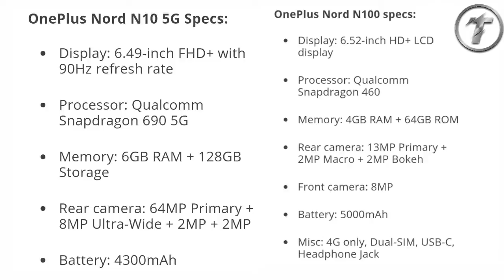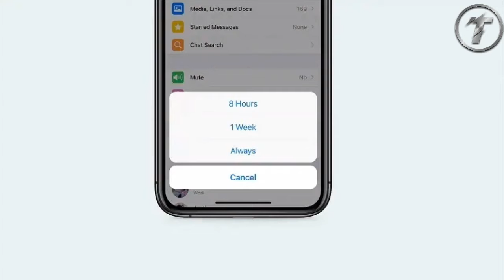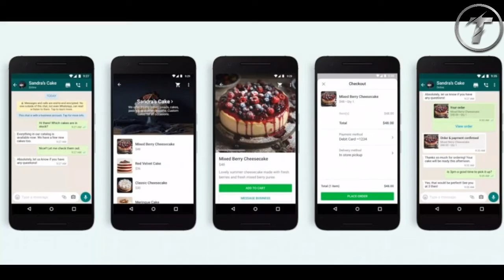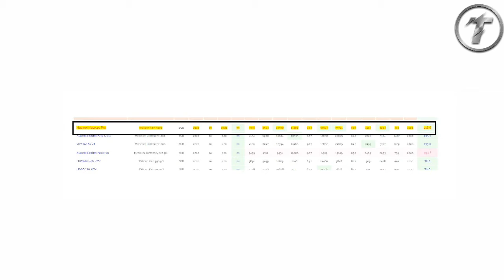OnePlus Nord N10/N100 full Specs, Redmi K30S Launch date, Micromax iN 1A 3rd Nov, jio New phone,#255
ভিডিওর বিষয় গুলি
DJI Mavic Mini 2, Apple, Qualcomm 5G, Redmi K30S Launch date, WhatsApp, Micromax iN Launch date, HUAWEI Mate 40 Series, HUAWEI Mate 40 Price, Realme Watch S Pro , Jio smartphone, jio New phone, jio 5g phone, Xiaomi Foldable phone, Bangla Tech News, বাংলা টেক নিউজ, টেক নিউজ, Tajbul Tech,
Micromax_iN_1A 3rd Nov,
OnePlus Nord N10/N100 full Specs,
OnePlus_Nord_N10 5G,
Nord_N100 Launch date,
Nord_N10 5G Launch date,
N100 Specs,
N10 Specs,
LG Q52 Specs,
Infinix_Hot_10 4+64
Qualcomm-5G,
Redmi_K30S Launch date,